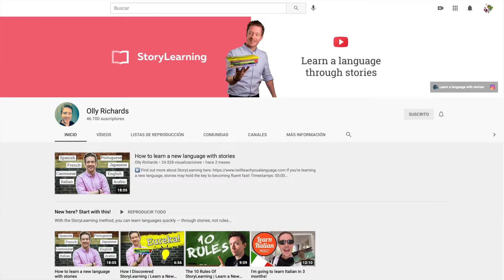Onomatopeyas con @OllyRichards. CHARLA COMPLETA. ¿Cómo se dice GUAU en tu lengua?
Olly Richards, un políglota que habla 10 lenguas ha venido a mi canal para hablar de las ONOMATOPEYAS, o cómo representamos con palabras los sonido que oímos.

No te pierdas el vídeo que hemos grabado en el canal de Olly:

Imágenes de Flaticon